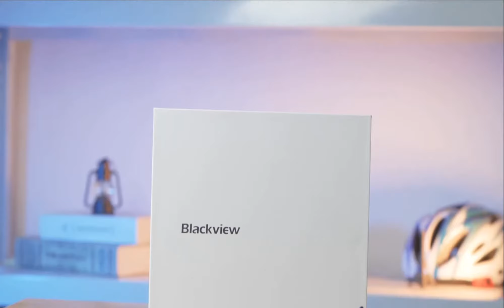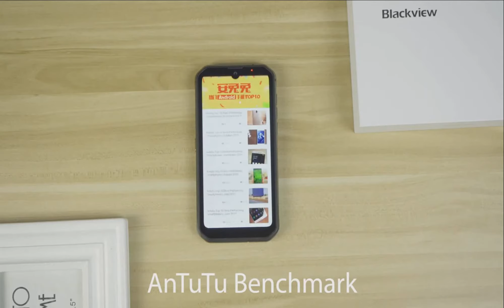Blackview BV9900 Helio P90 Octa Core 8GB+256GB IP68 Rugged Mobile Phone Review Aliexpress Price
Blackview BV9900 Helio P90 Octa Core 8GB+256GB IP68 Rugged Mobile Phone Android 9.0 48MP Quad Rear Camera NFC Smartphone